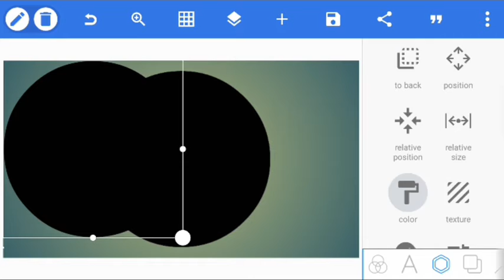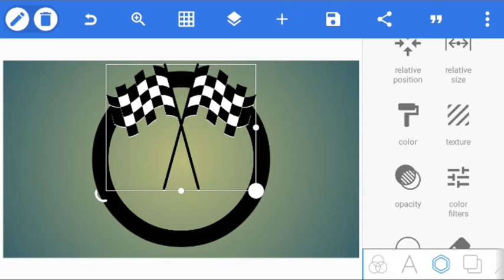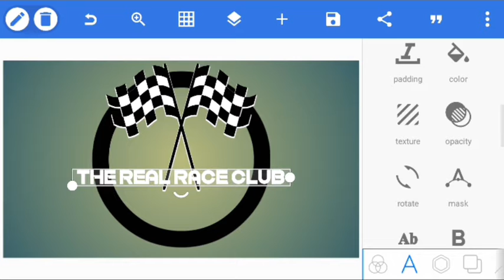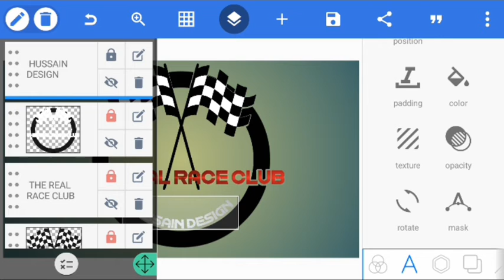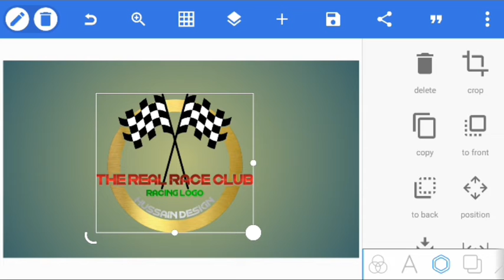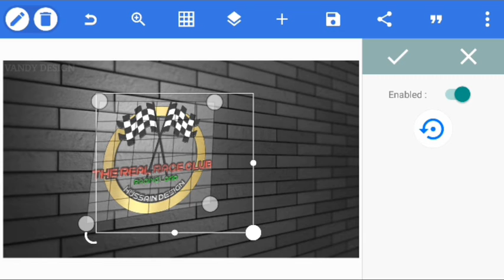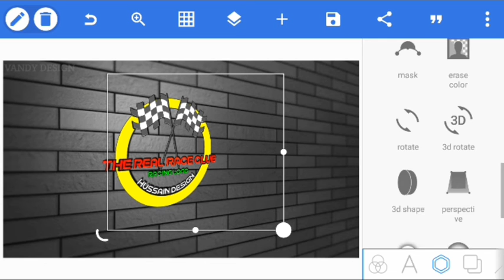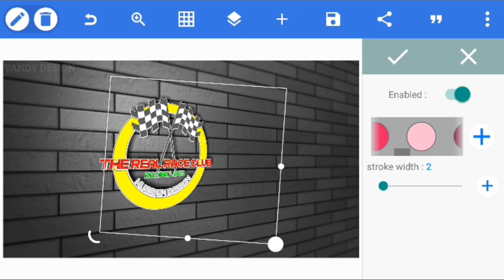The Real Race Club Logo Design Pixellab Design/Hussain Design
How to design with pixellab
Hussain design